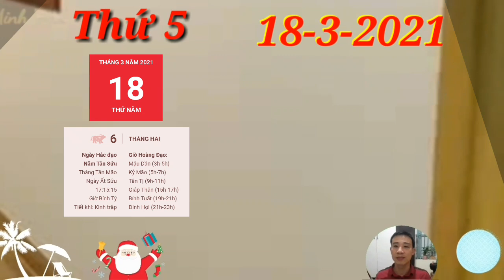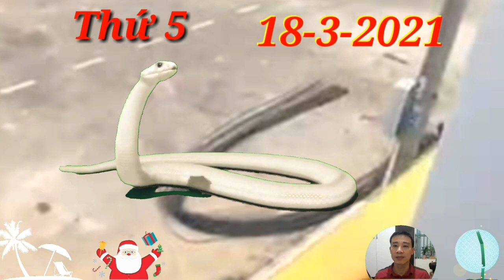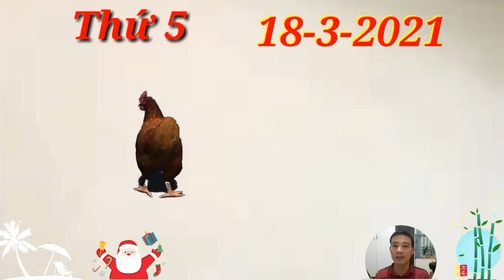☯ Tử Vi Ngày 18/3 Con GIáp QUÁ MAY MẮN, TIỀN ĐẦY TAY, GIÀU QUÁ TRỜI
1. Tử vi tuổi Tý, THỨ 5 ngày 18/3/2021 cực chuẩn
Tam Hội, đường công danh sự nghiệp của người tuổi Tý đang có những dấu hiệu tiến triển rất thuận lợi và nhanh chóng.
2. Tử vi tuổi Sửu, THỨ 5 ngày 18/3/2021 cực chuẩn
Thiên Ấn mang đến cho người tuổi Sửu một tinh thần làm việc hăng hái. Nhờ vậy, bạn có thể đương đầu với mọi khó khăn trong lúc này.
3. Tử vi tuổi Dần, THỨ 5 ngày 18/3/2021 cực chuẩn
Chính Tài nâng đỡ nên người tuổi Dần trong ngày hôm nay không cần phải quá lo lắng về vấn đề tiền bạc. Thu nhập ổn định từ công việc chính giúp bản mệnh hoàn toàn đủ ăn đủ tiêu, không thiếu thốn gì.
4. Tử vi tuổi Mão, THỨ 5 ngày 18/3/2021 mới nhất
5. Tử vi tuổi Thìn, THỨ 5 ngày 18/3/2021 cực chuẩn
6. Tử vi tuổi Tị, THỨ 5 ngày 18/3/2021 cực chuẩn
Sửu Tị Nhị Hợp, công việc của người tuổi Tị không có điều gì đáng lo ngại.
7. Tử vi tuổi Ngọ, THỨ 5 ngày 18/3/2021 cực chuẩn
8. Tử vi tuổi Mùi, THỨ 5 ngày 18/3/2021 mới nhất
9. Tử vi tuổi Thân, THỨ 5 ngày 18/3/2021 cực chuẩn
 Thổ sinh Kim nhưng đáng tiếc bản mệnh vẫn chưa có nhiều tin vui về tình cảm. Dường như tình yêu vẫn ở ngoài tầm với khiến bạn mãi chẳng thể chạm tay vào. Nhìn những cặp đôi tay trong tay ngoài kia, hạnh phúc ngập tràn giữa họ khiến bạn cũng muốn mình có được tình yêu như vậy.
10. Tử vi tuổi Dậu, THỨ 5 ngày 18/3/2021 cực chuẩn
11. Tử vi tuổi Tuất, THỨ 5 ngày 18/3/2021 cực chuẩn
Chính Ấn hậu thuẫn như hôm nay, con giáp tuổi Tuất đừng bỏ qua cơ hội để cải thiện mối quan hệ với đồng nghiệp. Sống trong môi trường tập thể, điều quan trọng là cần phải dung hòa được với mọi người.
12. Tử vi tuổi Hợi, THỨ 5 ngày 18/3/2021 cực chuẩn
Tuổi Hợi cần phải chấn chỉnh lại ngay thái độ làm việc của mình đi nhé nếu không muốn những phút giây chểnh mảng thể này trở thành rào cản trên con đường rộng mà bạn đi trong tương lai. Con GIáp QUÁ MAY MẮN, TIỀN ĐẦY TAY, GIÀU QUÁ TRỜI
CÁC BẠN THAM KHẢO thêm video sau nhé:
☯ Tử Vi Ngày 13/3 THẦN TÀI GÕ CỬA, CHỈ ĐÍCH DANH Con giáp CÓ LỘC, GIÀU QUÁ